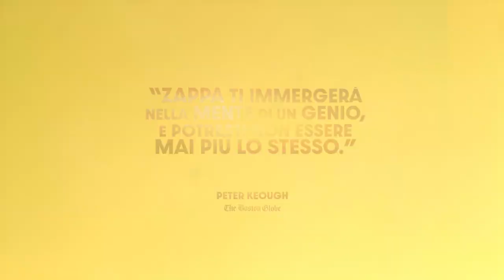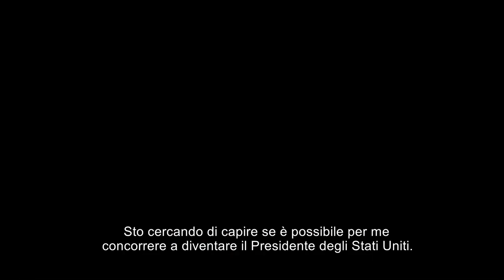ZAPPA al cinema dal 15 al 17 novembre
Dopo una lunga attesa e ad anni di gestazione, arriverà finalmente nelle sale italiane con Nexo Digital dal 15 al 17 novembre ZAPPA, il film di Alex Winter che indaga gli aspetti più intimi e umani della figura del geniale musicista di Baltimora.

nexodigital.it